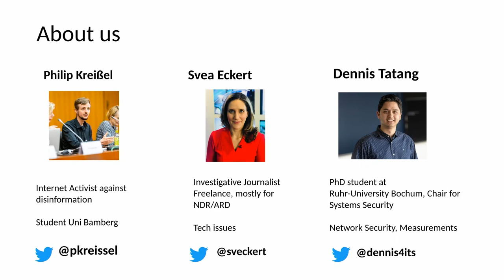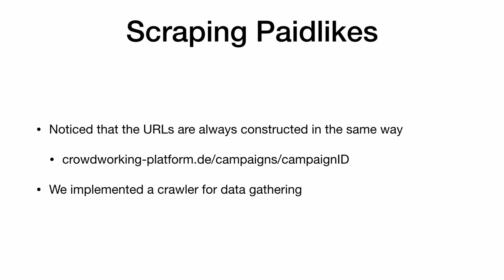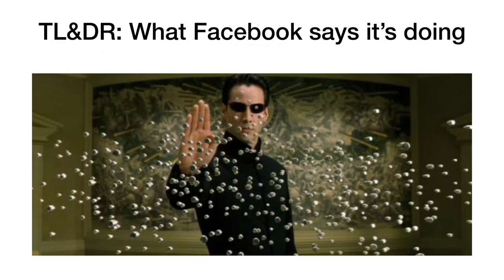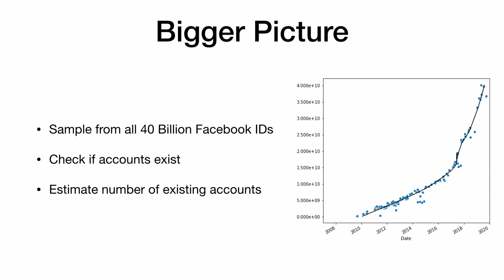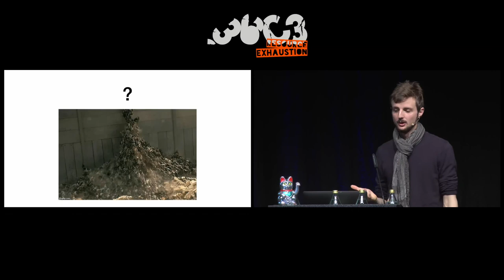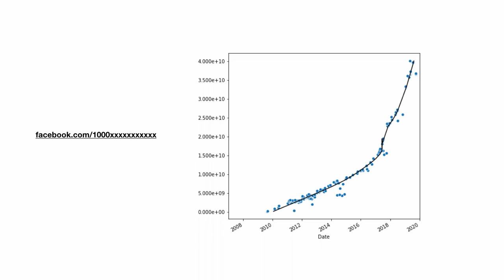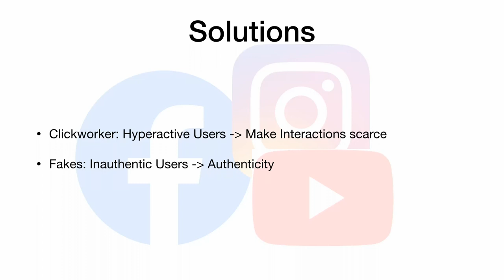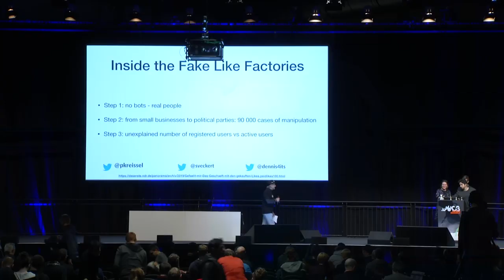36C3 - Inside the Fake Like Factories - deutsche Übersetzung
How thousands of Facebook, You Tube and Instagram pages benefited from purchased likes and how we reverse engineered facebooks user IDs

This talk investigates the business of fake likes and fake accounts: In a world, where the number of followers, likes, shares and views are worth money, the temptation and the will to cheat is high. With some luck, programming knowledge and persistence we obtained thousands of fanpages, You Tube and Instagram account, where likes have been bought from a Likes seller. We were also able to meet people working behind the scenes and we will prove, that Facebook is a big bubble, with a very high percentage of dead or at least zombie accounts. The talk presents the methodology, findings and outcomes from a team of scientists and investigative journalists, who delved into the parallel universe of Fake Like Factories.

When you hear about fake likes and fake accounts, you instantly think of mobile phones strung together in multiple lines in front of an Asian woman or man. What if we tell you, that this is not necessarily the whole truth?  That you better imagine a ordinary guy sitting at home at his computer? In a longterm investigation we met and talked to various of these so called “clickworkers” - liking, watching, clicking Facebook, You Tube and Instagram for a small amount of money the whole day in their living room.
Fortuitously we could access thousand campaigns, Facebook Fanpages, You Tube videos or Instagram accounts. Thousands of websites and accounts, for which somebody bought likes in the past years.
But we did not stop the investigation there: We dived deeper into the Facebook Fake Accounts and Fake Likes universe, bought likes at various other Fake Likes sellers. To get the big picture, we also developed a statistical method to calculate the alleged total number of Facebok User IDs, with surprising results.

@sveckert Dennis Tatang pkreissel